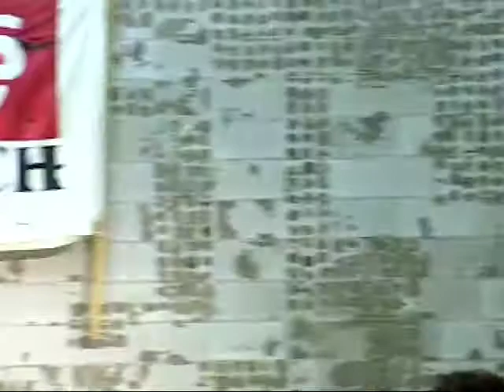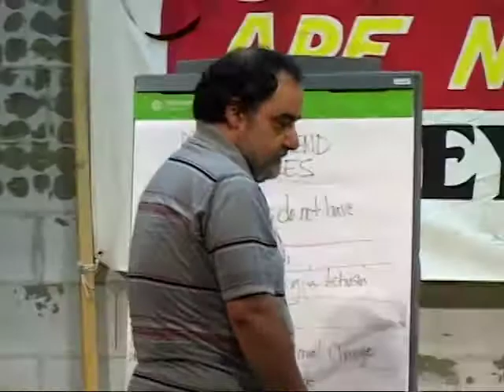Move to Amend Kaitlin Sopoci-Belknap ABQ Part 2